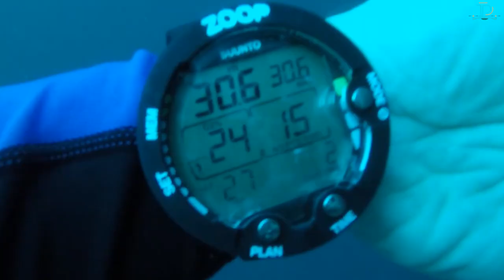Belize: Top 10 Places To Visit & Things to Do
In this video, we'll share our top 10 picks for places to visit and things to do in Belize. This beautiful Central American country is full of surprises, stunning landscapes, and adventure.

If you're considering a trip to Belize, then you need to check out our list of the best places to visit and things to do. This list has everything from the Tamarind Dining Room to the Mayan Ruins of Rio Bravo!

Our top 10 list of Belize attractions will show why this Central American country is a must-see for travelers. From ancient ruins to lazing white-sand beaches, we've got everything you need to make the most of your trip to Belize. So whether you're a day-tripper or planning a longer stay, check out our list of the best things to do in Belize!

For an authentic Belizean cultural experience, we suggest visiting the town of San Ignacio, where you can explore local markets, try traditional foods, and even participate in a traditional chocolate-making workshop.

Other must-see destinations in Belize include the Blue Hole, a stunning natural sinkhole perfect for diving; the Cayo District, known for its beautiful landscapes and adventure activities such as zip-lining and cave tubing; and the Lamanai Mayan Ruins, which are surrounded by lush jungle and home to exotic wildlife.